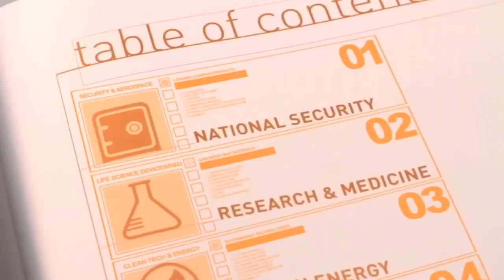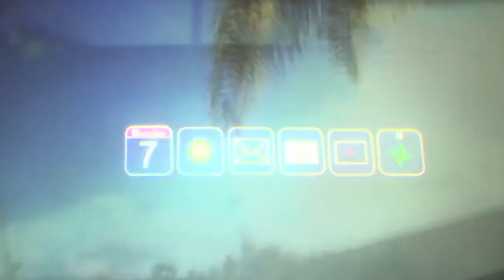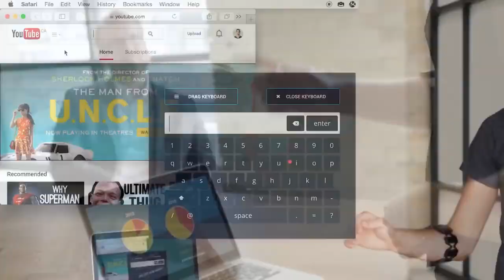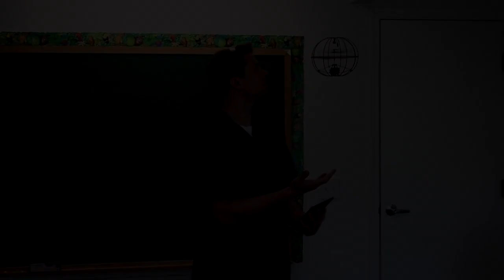5 GADGETS THAT WILL GIVE YOU REAL SUPERPOWERS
Nearly every child dreams of having superhero powers, and it's safe to say a lot of adults still wish for them too, if the success of the recent Marvel films is any indication. Luckily, engineers and inventors have come up with some really cool gadgets that give plain ol' homo sapiens awesome, real-life superpowers. If you've ever longed for a cloak of invisibility or dreamed about having superhuman strength, you'll be excited to check out these amazing advances in technology.